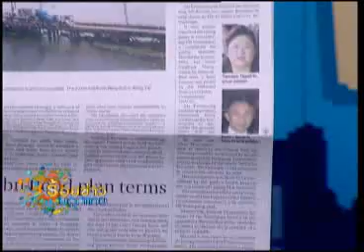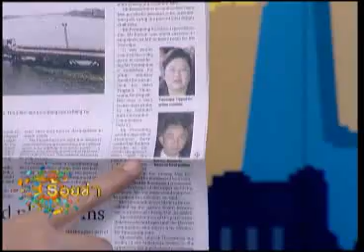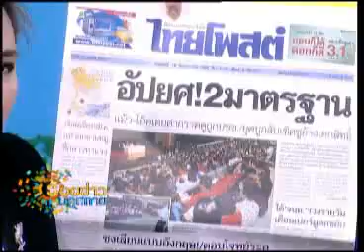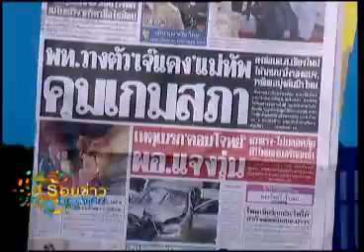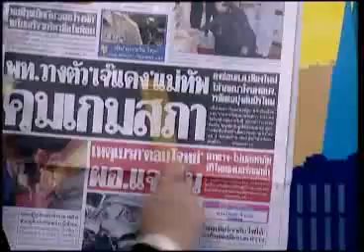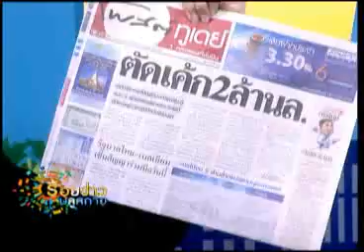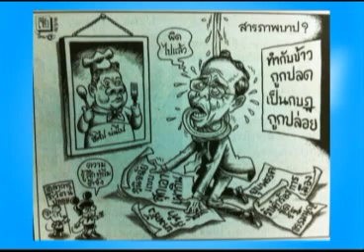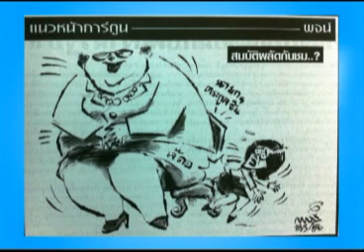ร้อยข่าวบลูสกาย 18-03-56 เบรค1